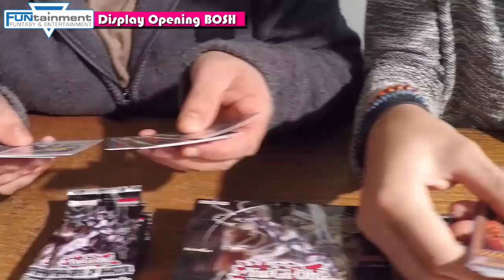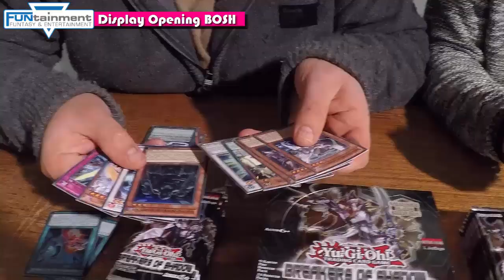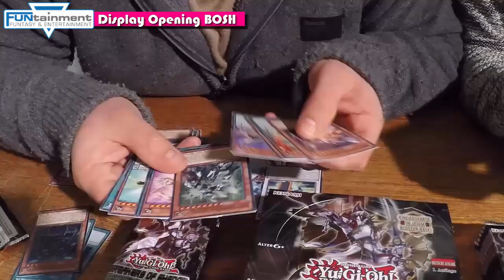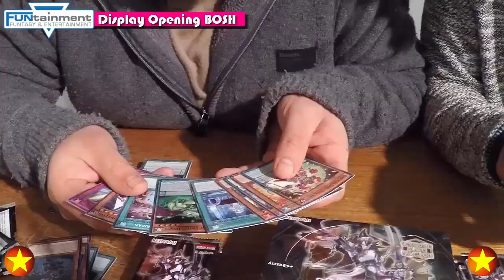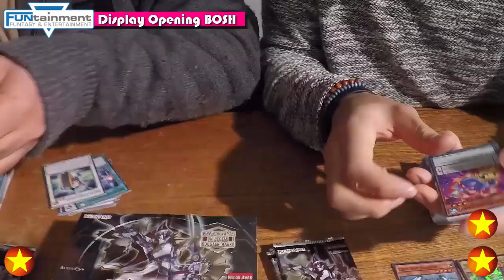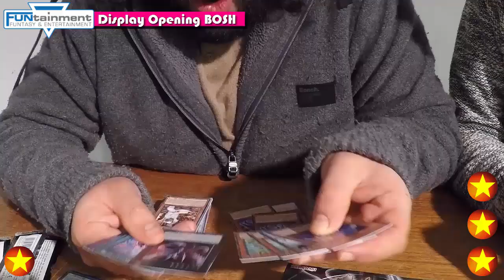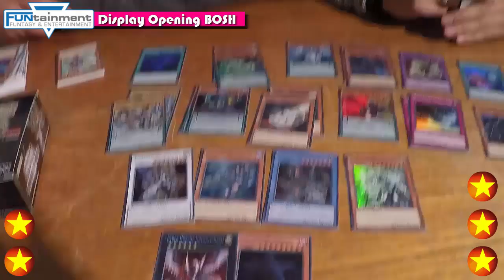TBT: Breakers of Shadow BOSH Display Opening/Unboxing Yu-Gi-Oh! (German/Deutsch)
Display Opening vom neuen Boosterset Breakers of Shadow
Displays und Booster gibt es im Funtainment München
alle Einzelkarten könnt ihr dort auch finden :)
1500 Abo Special und Gewinnspiel gibt es bei uns auf Facebook :)
bleibt auf dem laufenden über unsere Facebook Seite:
unsere Blog Artikel auf Gate to the Games:
hier könnt ihr uns treffen - Funtainment München:
FUNtainment GmbH
Landwehrstr. 12a - 14
80336 München
ausgestattet von Ultimate Guard:
unsere Händler des Vertrauens:
►Karten-Salon:
►YugiohCardMarket.eu
►DevPro: TeamBubbleT
►Dueling Network: KidRainen
►etcg: OMGTeamBubbleT
►Hearthstone: BadBoyBudha#2639
-thanks